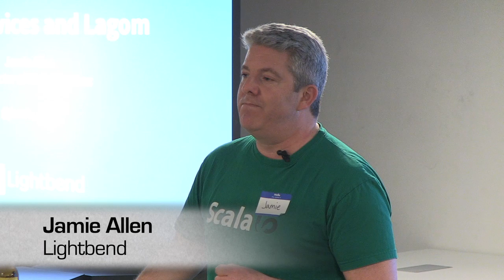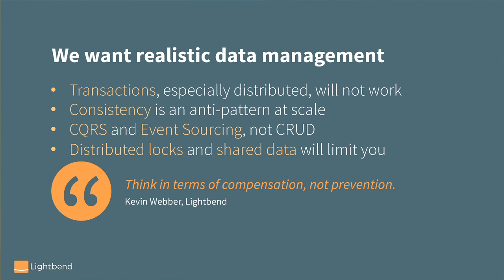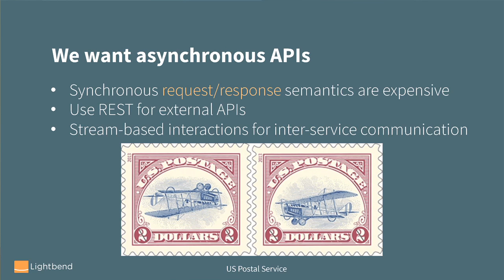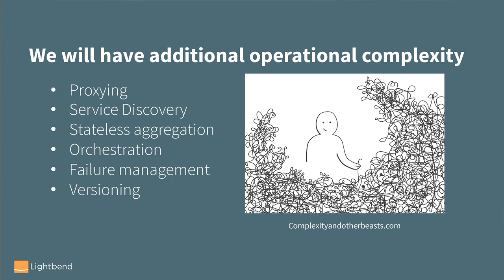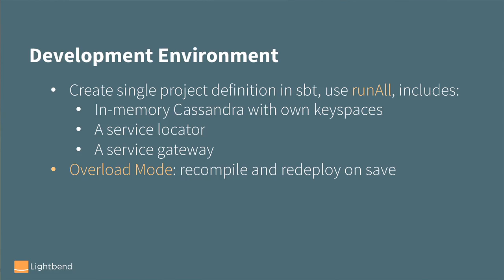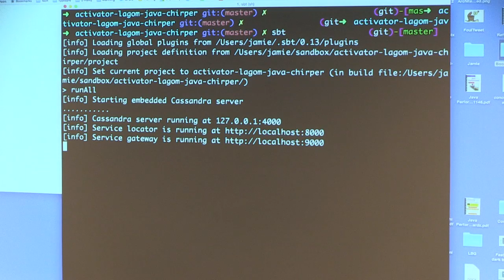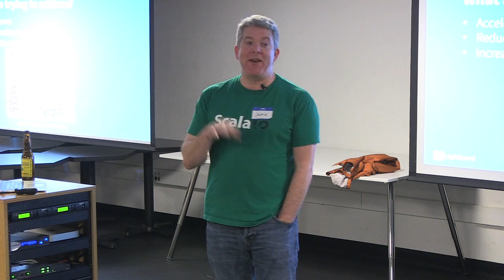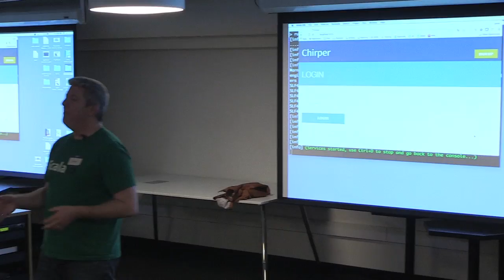jamie allen revised 3 17 16